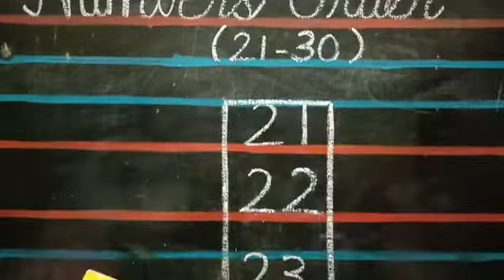Numbers Order 21 to 30 for Jr KG Children